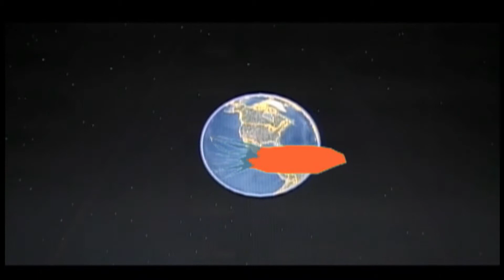Space Cats: From Outer Space [on Earth] The Movie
Yeah, I have no idea what we were thinking when we made this. I think we may have been watching FLCL or something.

Just enjoy this piece of random goodness, which just happens to be my most recent attempt at film making. At least its not more Dai-Rangers. lol